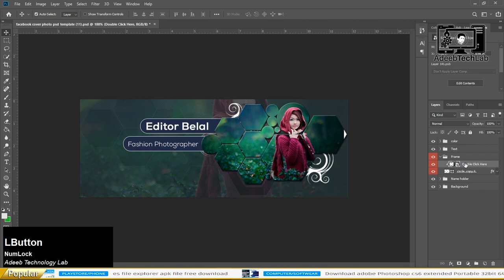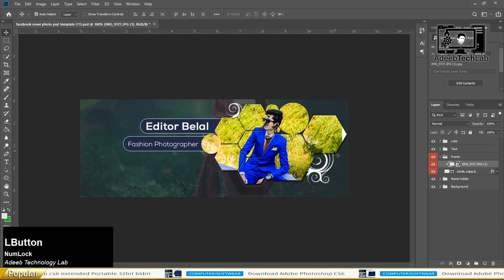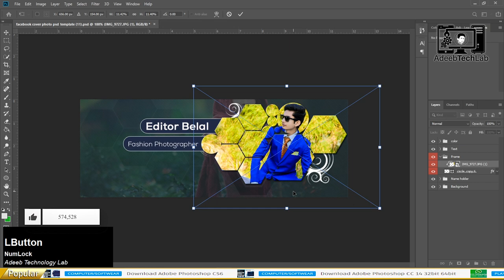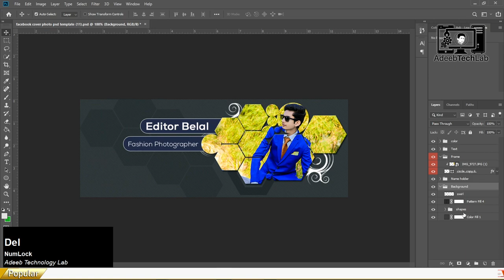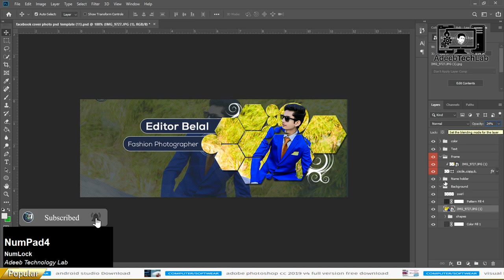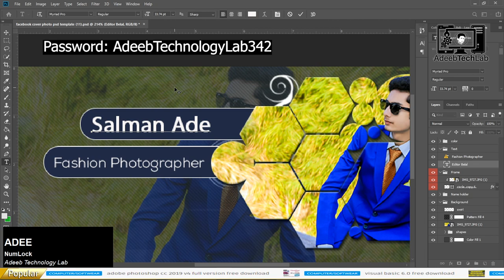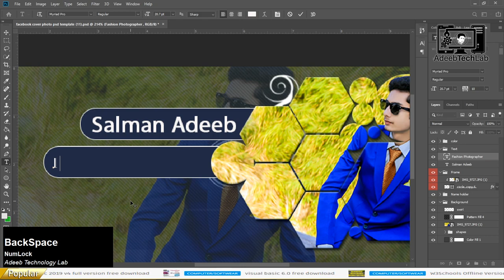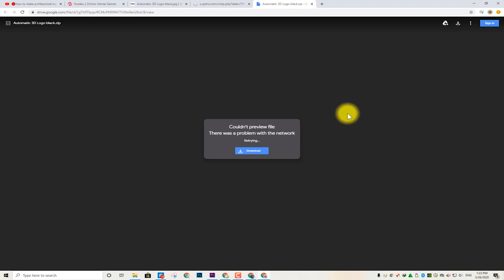How To Make Facebook Cover Photo at one click in Photoshop | Tutorial | PSD File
⇀⇀⇀⇀⇀Video-Description↼↼↼↼↼

⇘⇘⇘⇘⇘⇘⇘⇘⇘_/LINKS\_⇙⇙⇙⇙⇙⇙⇙⇙

                 Watching Videos